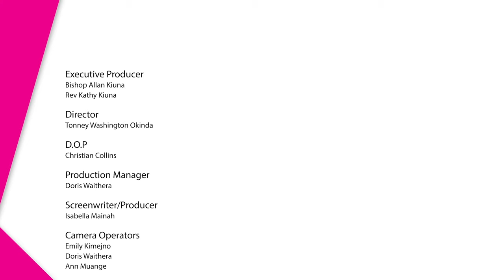Prophetess Lesley Osei (Part 1) ll Woman Without Limits with Rev Kathy Kiuna